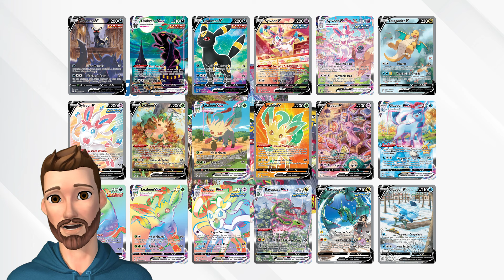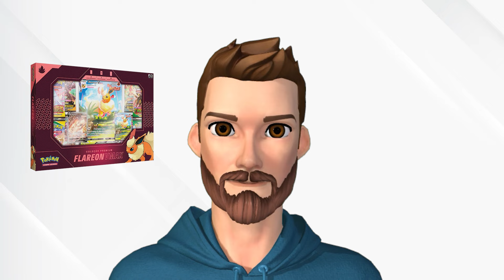Top 5 Produtos Pokemon Pra Investir + Sorteio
Top 5 Produtos Pokemon Pra Investir Hoje!

Nesse vídeo passo uma lista baseada na minha opinião de quais seriam os top 5 principais produtos pokemon que estão com o preço baixo agora em julho de 2022 e que seriam um ótmo investimento para o futuro.

Conto com seu like, inscrição e ativação do sininho. Valeu!!!

Lembrando que não é dica de investimento. Estude e tome sua própria decisão!

COMO PARTICIPAR DA PREMIAÇÃO - REGRAS:
1. Ser inscrito no canal Empório Pokémon.
2. Deixar um comentário nesse vídeo.

- O comentário deve ser feito até o dia da premiação que será 10 de agosto de 2022.
- O vencedor será escolhido aleatoriamente por uma plataforma que escolhe um dos comentários do vídeo e será anunciado durante a Live aqui no youtube.
 - Se o escolhido não tiver seguido as regras ele será desqualificado e um novo sorteio será realizado.
- O ganhador deve entrar em contato para passar as informações para o envio do prêmio, através do instagram @emporiopokemon ou pelo email .
- Se o ganhador não entrar em contato em até uma semana, ele será desqualificado e um será escolhido um novo vencedor.
- Toda informação passada será apenas o endereço para a entrega do prêmio.
-  O youtube não é responsável por nada nessa premiação. Eu serei responsável pelo prêmio e pela entrega para o ganhador.
- ENTREGA VÁLIDA APENAS DENTRO DO TERRITÓRIO BRASILEIRO!